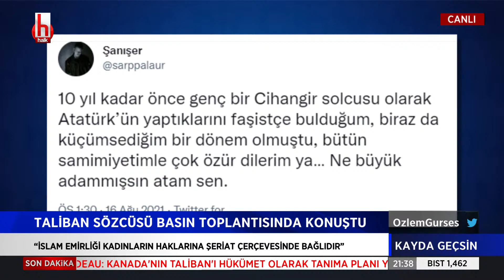Sinan Meydan: Afganistan'ı şekillendiren büyük ölçüde ABD'nin 'Yeşil Kuşak' projesi!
Özlem Gürses'in sunumuyla, daimi katkı sunan gazeteciler Murat Ağırel, Timur Soykan ve Ozan Gündoğdu katkılarıyla her salı saat 20.00 ile 01.00 arasında Halk TV ekranlarında.
Güncel siyaset, ekonomi, iç ve dış politika, özel haberler; belgelerle, satır aralarını irdeleyerek, uzmanlar eşliğinde, konuşulmayanlar, farklı bakış açıları ile gündeme geliyor. Ekonomi, siyaset, yolsuzluk, yoksulluk...
Hayata dair her şey, Kayda Geçsin'de...